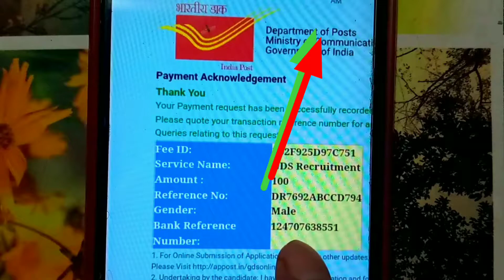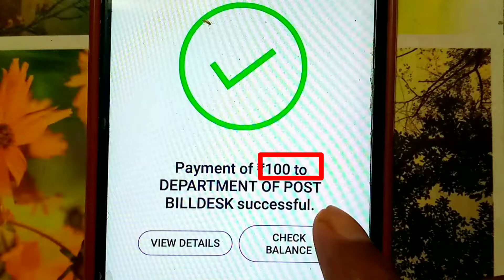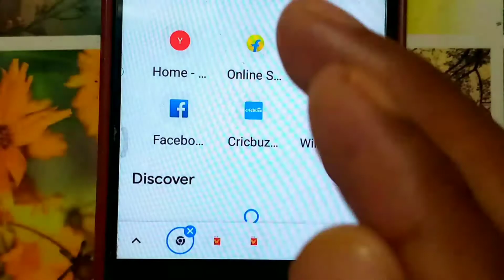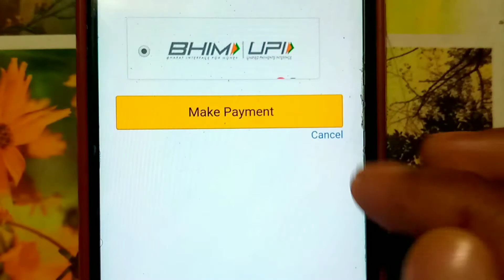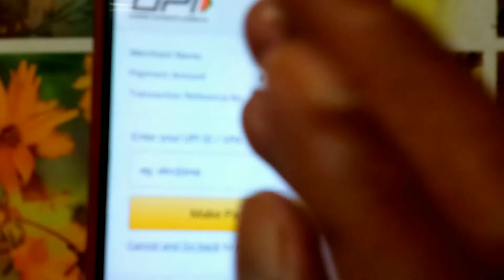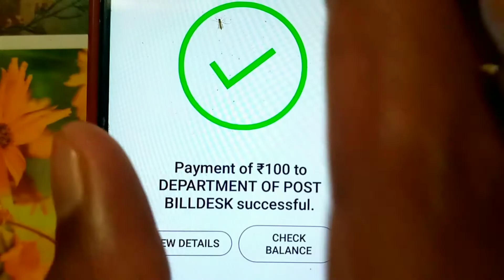पोस्टमैन का ऑनलाइन पेमेंट कैसे करें | gds online form apply | post office bharti 2021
Hello dosto aaj ke video me sikhenge ki kaise postman ka online payment kare,ya uka offline payments kare

Cheapest price boys mic for  audio recording

Under Rs.150/- audio recording mic

Small and Best trypod Rs-350 /-

Big trypod stand with ring light under Rs- 899 /-